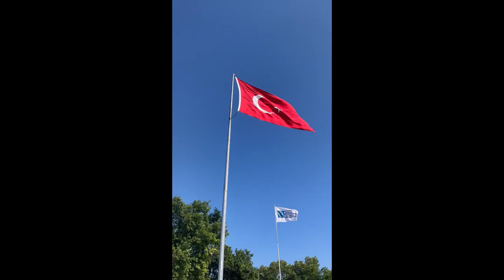Turkey Waving Flag - Free Waving Flag Footage for Creators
This is a stock of Turkey waving flag. You can use the stock freely both for your personal and commercial project.

The footages is not belong to us. We compile the footages from the Pexels.